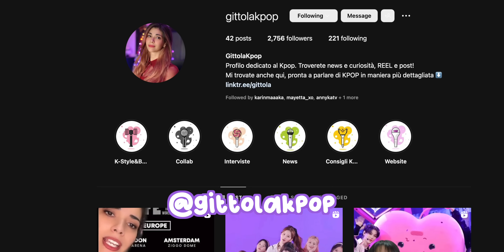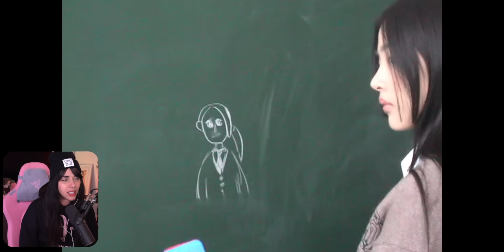NUOVO MEMBRO DELLE NEWJEANS? - REACTION a 'Ditto' (side A) e (side B) delle NewJeans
Nonostante le 3 title track, questo è il primo comeback delle NewJeans.
In realtà non è nemmeno il comeback, ma è una prerelease song del loro nuovo single album OMG.
Stavolta la canzone passa quasi in secondo piano e diventa un bellissimo pezzo background music.
Il focus principale è il video, o meglio, i due video che raccontano una storia piena di possibili interpretazioni.
Vi deludo già, Heesoo non sarà un nuovo membro delle NJ.
Heesoo infatti non esiste, è un personaggio inventato per questi MV.
È interpretata dall'attrice Park Jinu che abbiamo anche visto in "Non siamo più vivi".
Fatemi sapere la vostra teoria sul video,
La canzone comunque piacevolissima e molto orecchiabile, continua ad essere in stile Y2K, ma comunque diverso dai precedenti brani.
Questa tra l'altro è un bellissimo loop, volendo.

Se vi interessa il single album delle NewJeans "OMG", lo trovate da stardust in due versioni
Message Card Ver.
Weverse Ver.